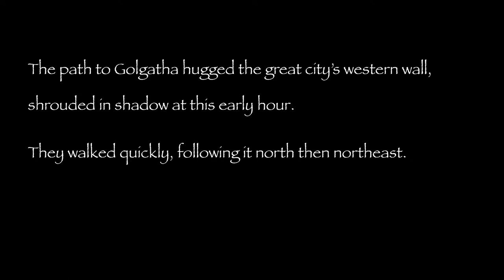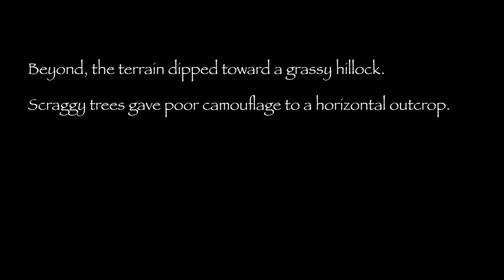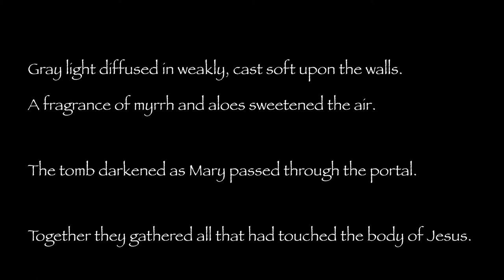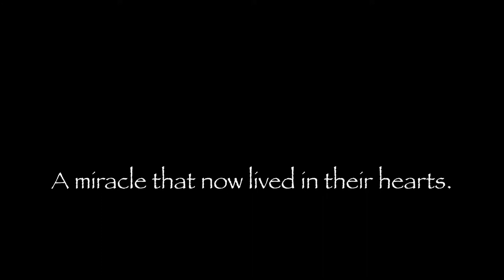Celtic Crossing Trailer Two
Celtic Crossing • A Novel

Aideen Callaghan and her grandson are the last of a long Irish lineage plagued by cancer. The boy now lies dying. Desperate for a miraculous cure, she sets an historian priest and a shepherd seminarian on a quest to find the holy relic that inspired the Celtic Cross—but disappeared to history in 1866. It is a quest into the unexpected.

Len Mattano is an author and physician who led a pediatric hematology/oncology program in southwest Michigan for 18 years. In 2009 he and his family moved to coastal New England, where he has focused on drug development, research, and writing. He is an avid photographer and devotee of the arts, history, philosophy, and theology.

Details at CelticCrossingBook.com